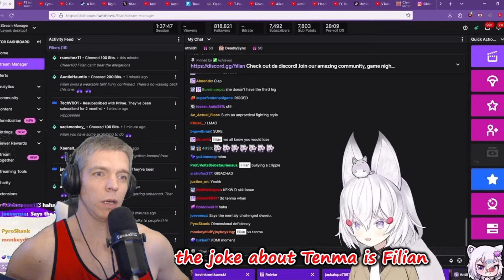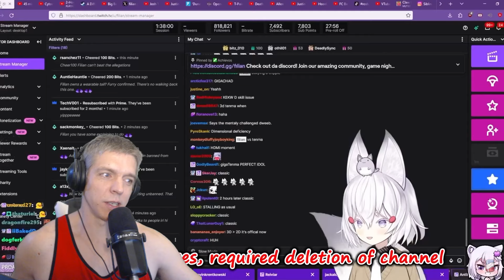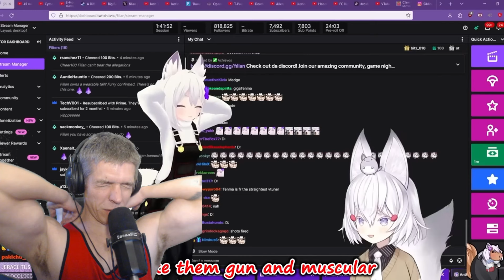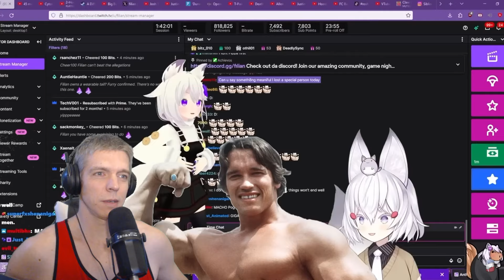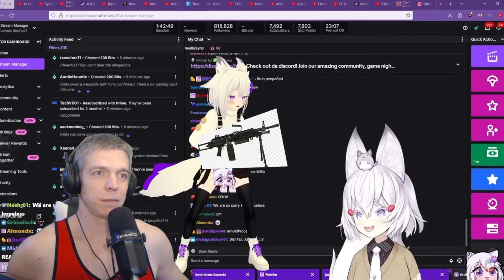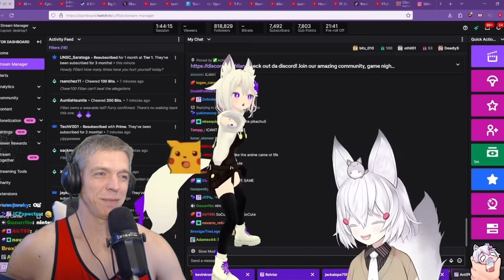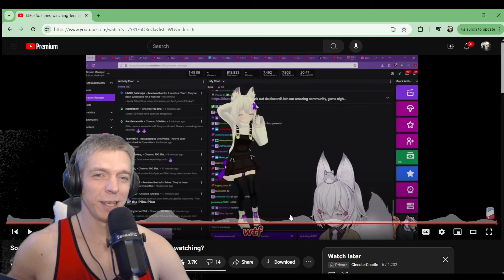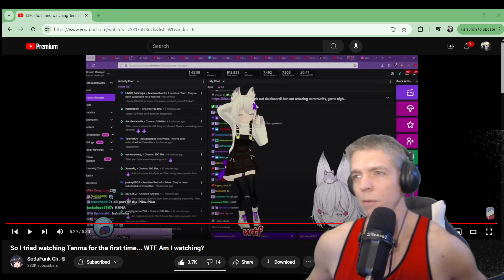So, I tried watching Tenma for the first time - WTF Am I watching? by SodaFunk Ch Reaction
Hey everybody.  We got some more Tenma, but with Filian this time.  They do good impressions.